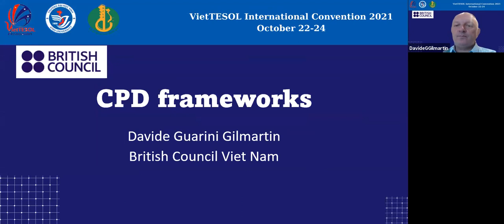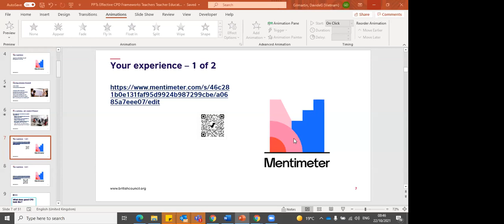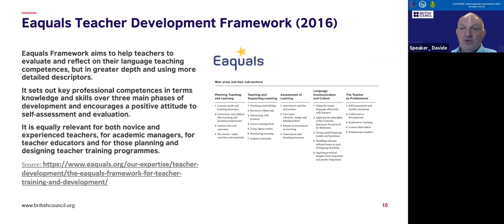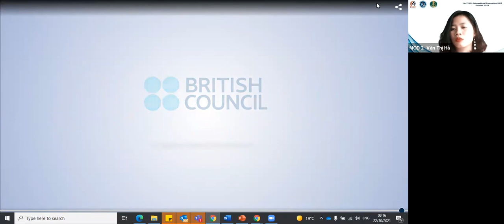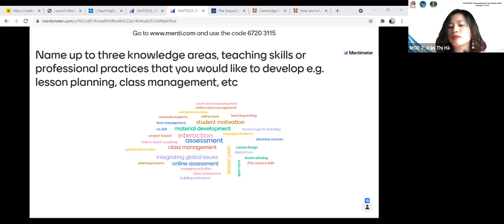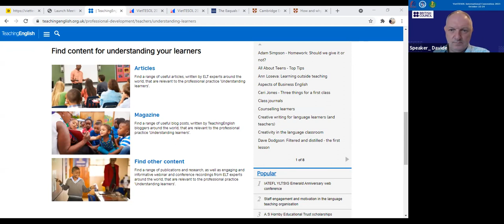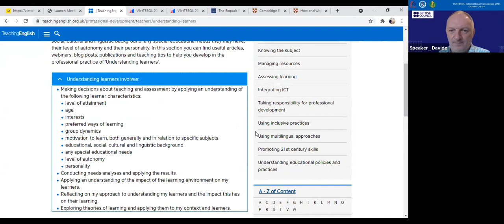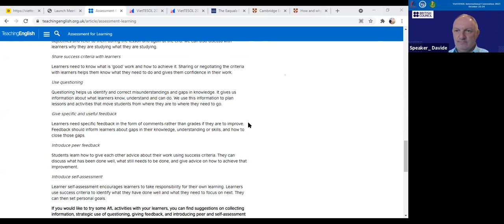Zoom2 _Preconvention_TEACHING FOR SUCCESS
Workshop: TEACHING FOR SUCCESS: MAKING EFFECTIVE USE OF CPD FRAMEWORKS FOR TEACHERS AND TEACHER EDUCATORS
Speaker: Mr. Davide Guarini Gilmartin - English for Education Systems (EES) Academic Manager, British Council